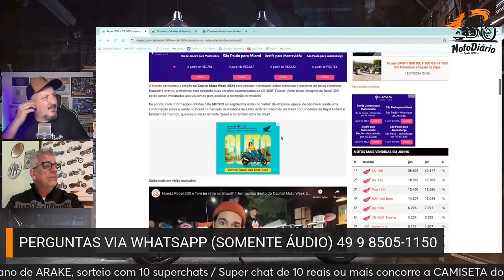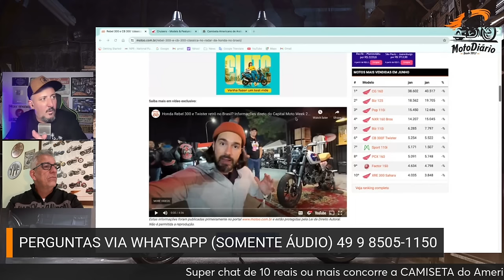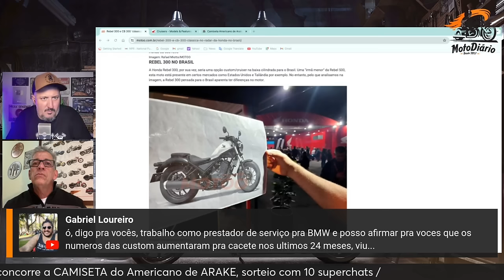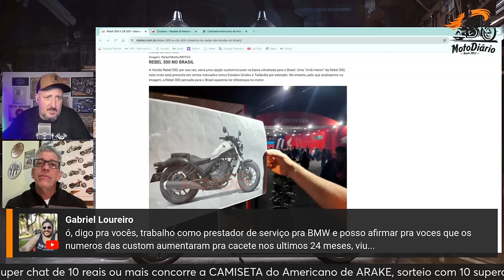É TUDO culpa da ROYAL: Honda trará Novamente MOTOS CUSTOM para o BRASIL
✅✅✅ ADEMICOM